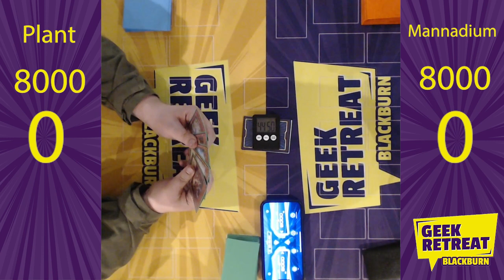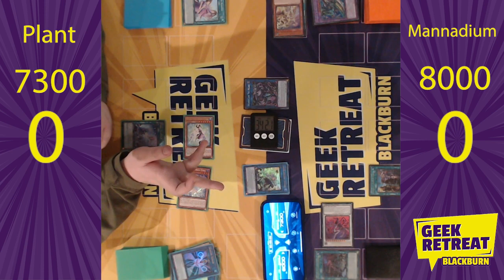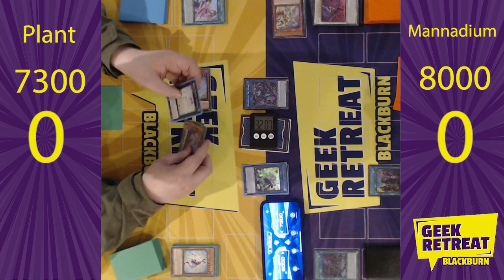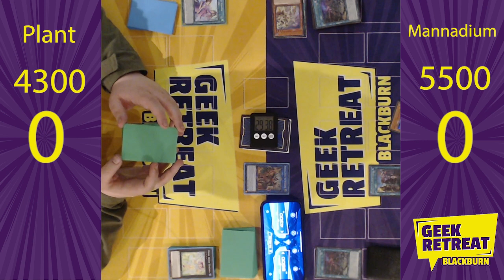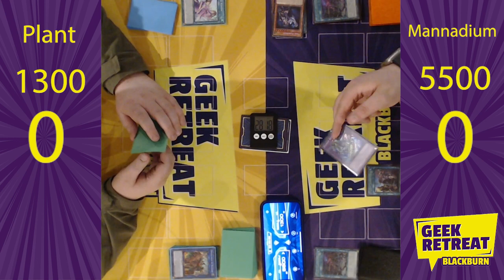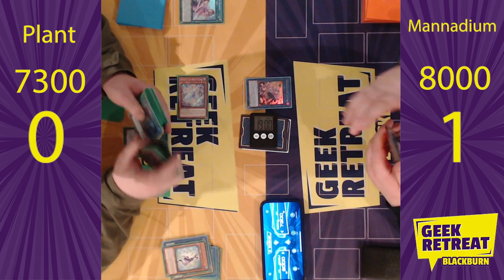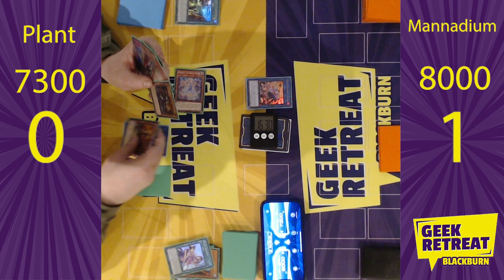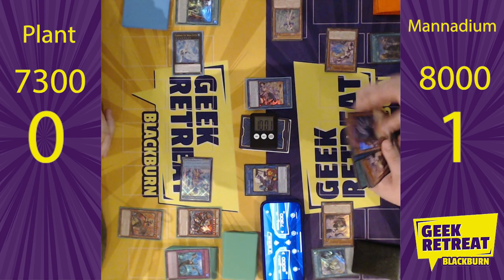Geek Retreat: YuGiOh! tournament Round 2 Rikka Sunavalon vs Mannadium (Jowgression Series)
Well, he's 0-1 down so that's always a good thing as if he won his first round then something in the cosmos has gone wrong. Now he is up against Mannadium in the second round.